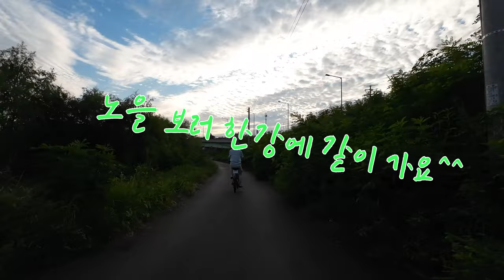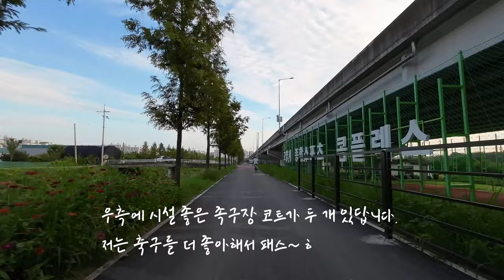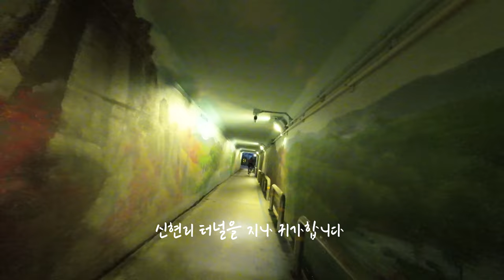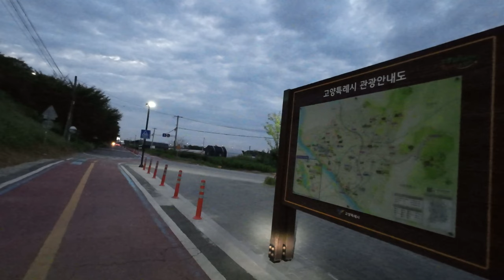같이 가기/자전거/한강 노을/하늘 보기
하늘이 참 멋지네요.
노을 보러 같이 다녀 오시지요 ~^^

고화질로 보시려면

설정 / 톱니바퀴 ㅡ 화질 ㅡ 고급설정에서

1440p60선택하시면

선명하게 보실 수 있습니다.